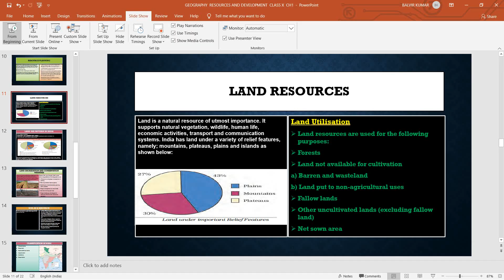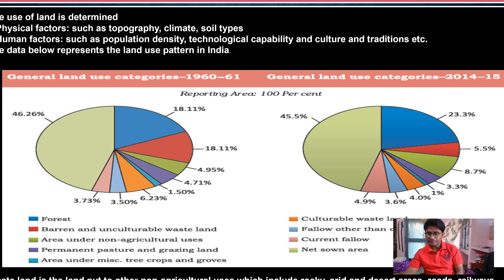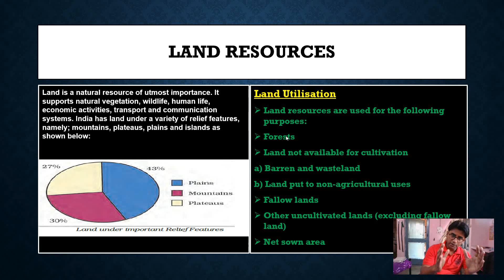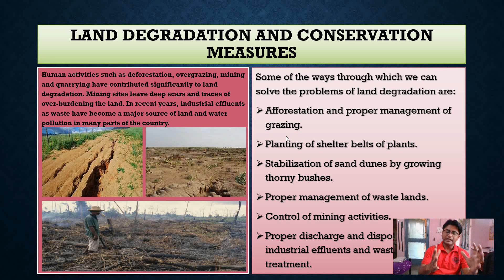TOPIC : LAND RESOURCES , CLASS X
CHAPTER 2 GEOGRAPHY "RESOURCES AND DEVELOPMENT"